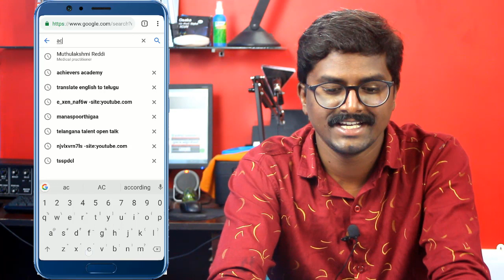సచివాలయ ఉద్యోగాలకు బెస్ట్ కోచింగ్ || Best Online Coaching for AP Sachivalayam Jobs|achievers academy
సచివాలయ ఉద్యోగాలకు బెస్ట్ కోచింగ్ || Best Online Coaching for AP Sachivalayam Jobs
for AP Village Secretariat & Ward Secretariat Online Coaching Classes by Achievers Academy.

Please call on or 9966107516 for further details of AP Grama Sachivalayam & AP Ward Sachivalayam Jobs Online Classes by Achievers Academy

My Gear and my equipment :::

1. Camera
2. Lens
3 Camera Stand
4. Gorilla Pod
5. Mic
6. Lighting
7. Lights
8. Mic for Interview
9. Logo for interview mic
10. Mic Stand
11. Mobile tripod with selfie stick
12. Mobile Stand
13. LED Lighting